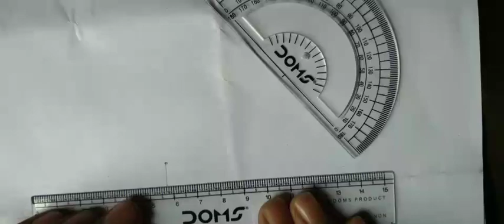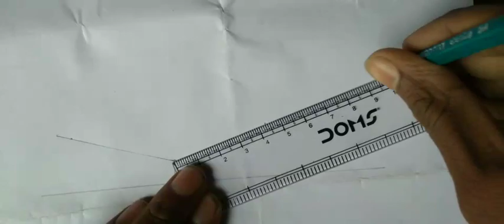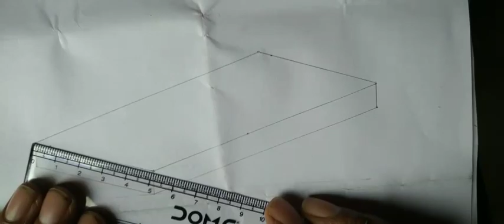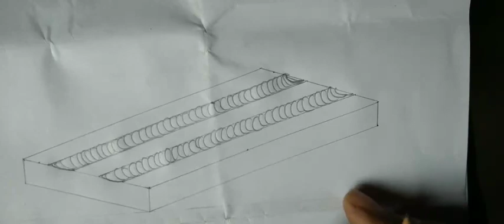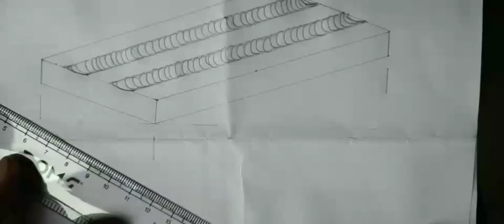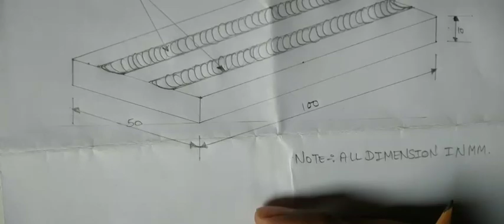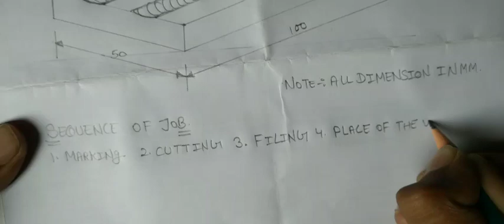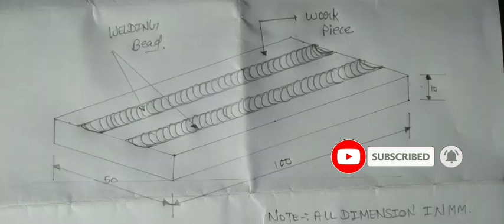Straight line || Bead In Flat Position || M S Plate || Arc welding || Alimentary practical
Straight line || Bead In Flat Position || M S Plate || Arc welding || Alimentary practical @ITIandcitsweldertrade

What is string bead welding?

What types of welding beads are there?

Why use low heat welding beads?

What is multipass welding with beads?

Employability Skill